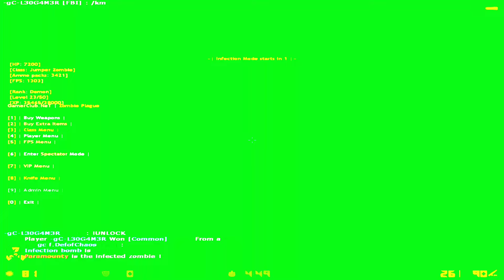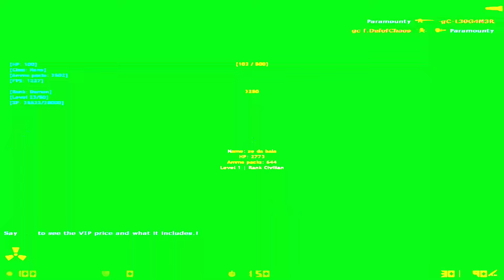Nostalgia CS 1.6 Zombie Plague "2024"